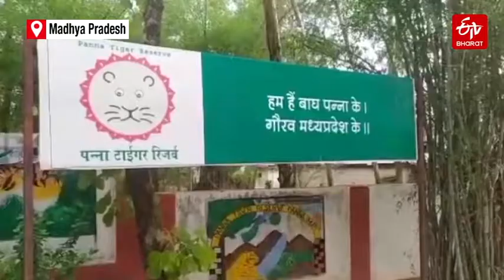Blackbuck Included in Endangered Species List as Number Declines | Antelope | Indian State Animal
Owing to its less population, Blackbuck also known as Indian antelope, has been included in the rare species of the Panna National Park in Madhya Pradesh. The step was taken after about half a dozen Blackbucks were spotted by the park management in the pictures taken by the drone cameras. The Blackbuck has associations with the Indian culture and is the State Animal of Punjab, Haryana and Andhra Pradesh. Blackbuck numbers have declined sharply due to excessive hunting, deforestation and habitat degradation. Some Blackbucks were killed illegally, especially where the species is sympatric with nilgai.